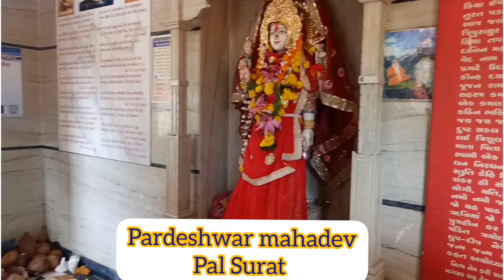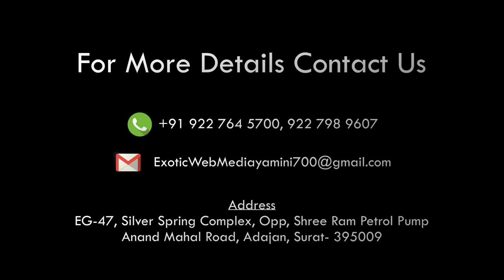EXOTIC WEB MEDIA DIGITAL CHANNEL PARDESHWAR MAHADEV SURAT MAHA SHIVRATRI 2019